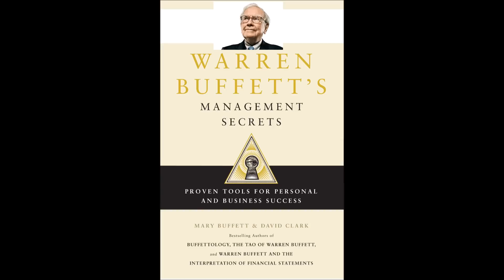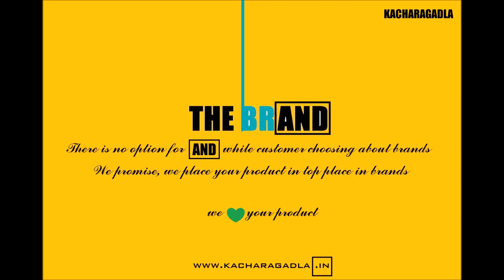Warren Buffett's Management Secrets: Proven Tools for Personal and Business Success – Audiobook,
Even in today's economic climate, when so many investors and major companies are failing, Warren Buffett continues to be successful in all aspects of his life.